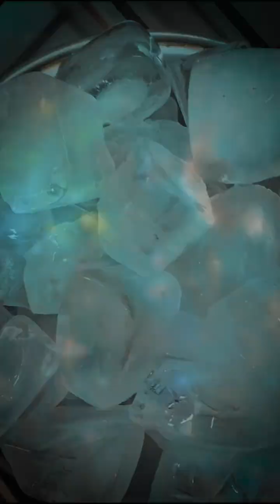Why Time Only Moves Forward? Time Travel Paradox Explained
The Arrow of Time is the idea that time in our universe always moves forward and never backward. This means that events in the past have happened and cannot be changed, while events in the future have not happened yet and are uncertain. This is in contrast to some other scientific theories, such as time symmetry, which suggest that time could theoretically move backward as easily as forward.

One common example of the Arrow of Time is the fact that we can remember the past, but we cannot remember the future. Another example is that we can break an egg and make an omelet, but we cannot unbreak an egg and turn an omelet back into an egg. This is because the natural tendency of things in our universe is to become more disordered or to increase in entropy.

For instance, imagine you drop a glass and it shatters into many pieces. You can't unshatter the glass and return it to its original state - this is because the broken glass is more disordered than the whole glass, and it takes energy to reverse the disorder. Another example is how we age: as we get older, we accumulate wear and tear, and our bodies become less organized and more disordered.

These examples show that time moves only in one direction, from the past to the future, and they illustrate the concept of the Arrow of Time.

The time travel paradox refers to a contradiction that arises when someone travels back in time and changes an event that has already happened. This creates a paradox because the original event that the person went back to change would no longer have happened in the first place, creating a paradoxical loop where the event both did and did not happen.

For example, imagine if someone were to travel back in time and prevent their parents from meeting. If their parents never met, then the time traveler would never have been born, meaning they could never have gone back in time to prevent their parents from meeting in the first place. This creates a paradox because the time traveler's actions have both created and prevented their own existence simultaneously.

Why Does Time Only Move Forward? Time Travel Paradox Explained

grandfather paradox, time travel paradox, time traveler, is time travel possible, the second law of thermodynamics, the arrow of time explained, the arrow of time entropy, can time be reversed, can time be stopped, is time travel real, time travel explained